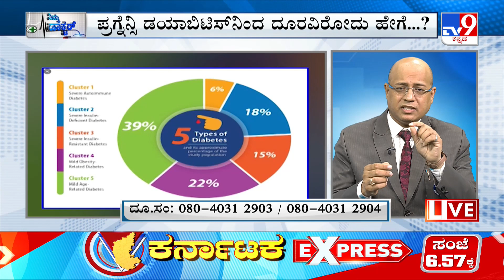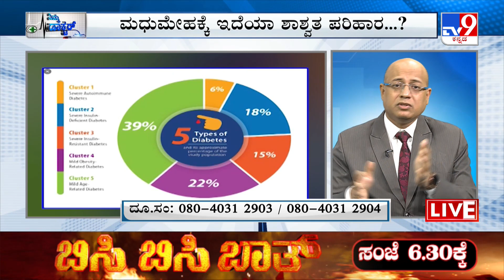Nimma Doctor | Treatment For Diabetes | Homeocare International (28-03-2023)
Credits